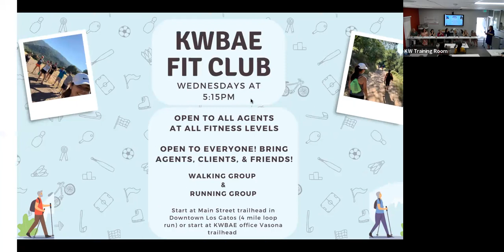Top Producer Interview with the Women of the ALC, hosted by Edith Espinola